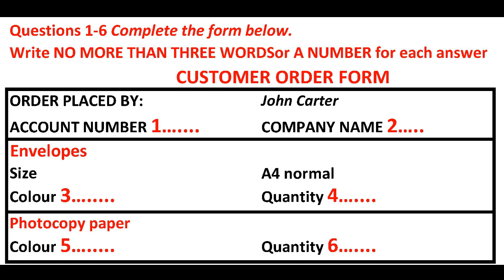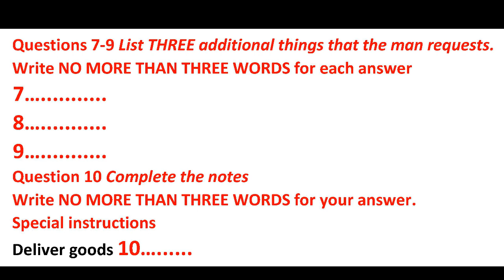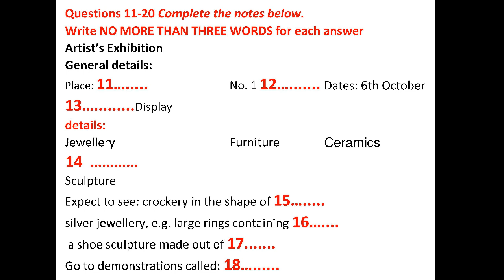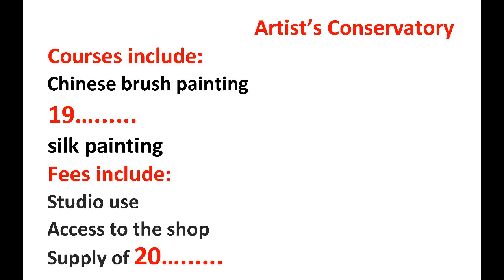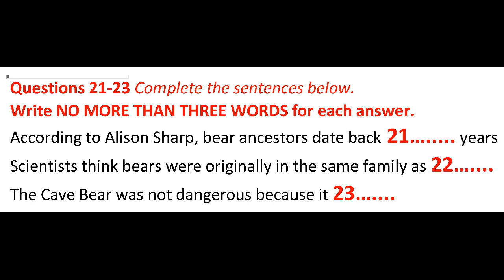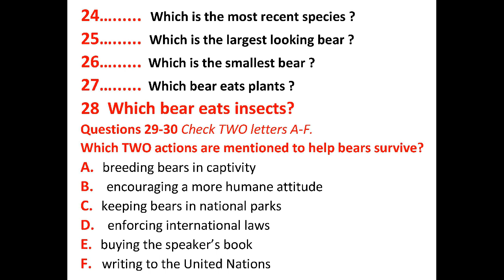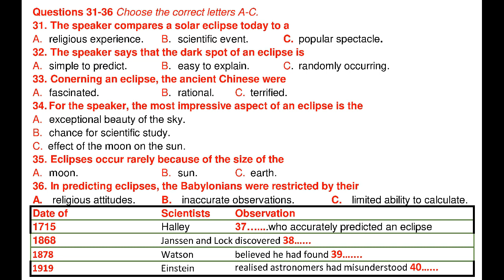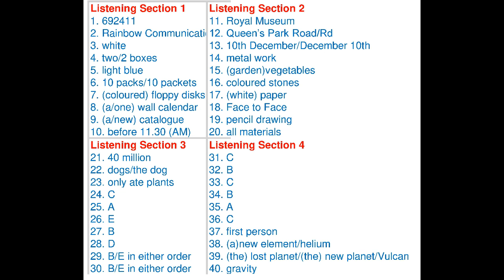Customer Order Form (Without Example)